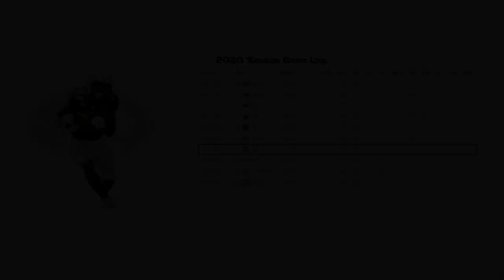Larry Rountree III - Missouri RB #34 vs Kentucky (2020)